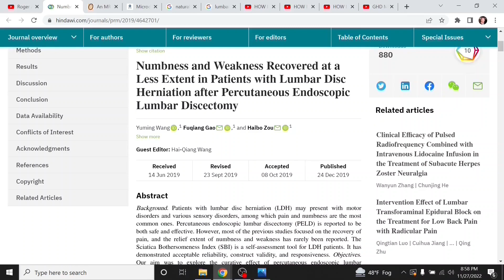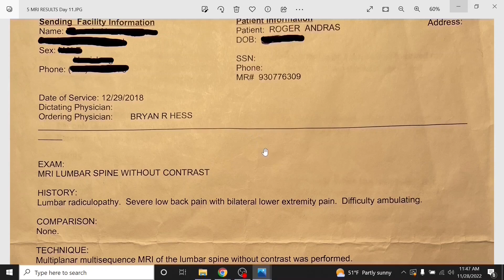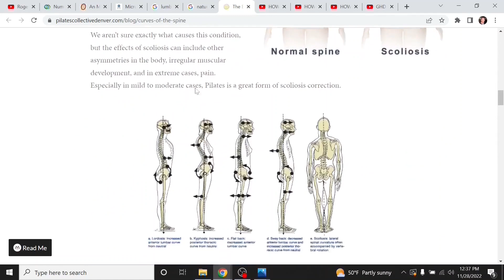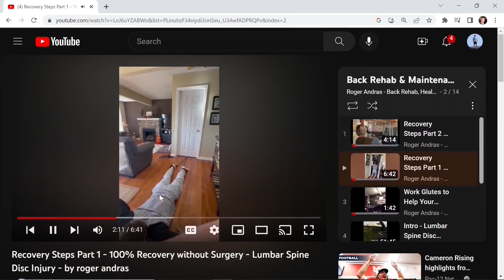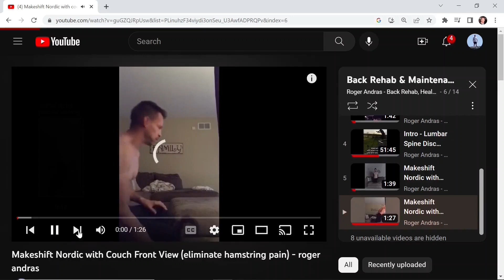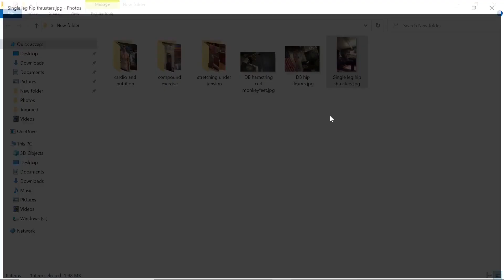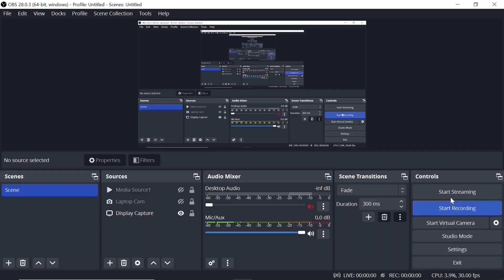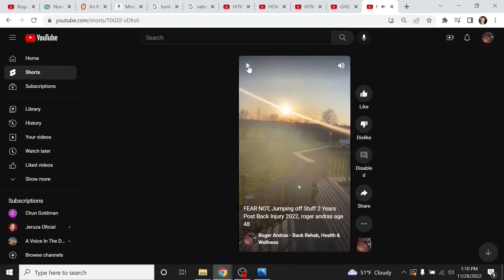100% RECOVERY! Lumbar Injury: Spinal Stenosis, Compressed Nerve, Numbness & Weakness -- roger andras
How I made a full recovery from Months of NUMBNESS, MUSCLE WEAKNESS, MUSCLE ATROPHY – Disc Herniation w/ Protruding Disc, Severe Spinal Stenosis, and Compressed Nerve Root.

An in-depth review of my Dec 2018 lumbar back injury with step-by-step look at the rehab process I performed to make a 100% recovery from a herniated disc that left me with severe spinal stenosis and a compressed spinal cord, which resulted in severe pain,  numbness, loss of muscle function, and muscle atrophy affecting major muscle groups in both my legs, leaving me severely disabled for four months and almost without hope.

00:00 Back Surgery "Success" Statistics
05:07  Injury Timeline Start
05:47  Post Injury Day 1-7
09:20  Post Injury Day 8-9
10:17  Post Injury Day 11 MRI Results
13:54  Numbness & Nerve Root Diagram
17:00  Day 12 - Facing Dicectonomy Surgery
20:52  Surgery Doesn't Address Root Cause
24:53  Recovery Intro
27:25  Become Familiar with TMS
28:45  Rehab Step-by-Step Explained
32:26  Bars Hangs with Mckenzie Method
37:38  GHD Machine Stretch & Makeshift
46:43  Ongoing Stability & Resilience
48:34  Build Hamstring MonkeyFeet Device
52:00  Build Glutes Single Leg Hipthrusters
53:36  Compounds for Overall Stability
58:44  Thought on Streteching
01:00:23 Cardio, Nutrition, Mental Toughness
01:03:18  How to Lose Weight & Become Healthy